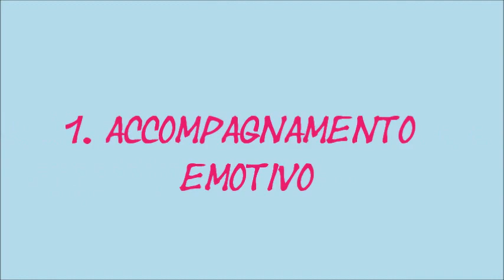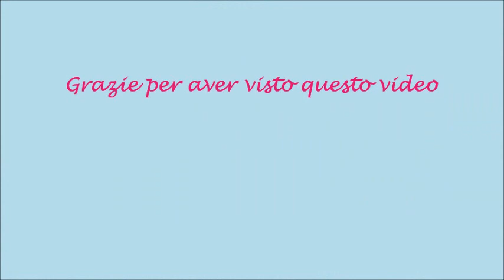EDUCARE CON LE EMOZIONI - Una risorsa utile per i genitori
In questo video parlo di due approcci educativi: l'accompagnamento emotivo e l'ascolto attivo.
Mi rivolgo a voi genitori, ormai stanchi di sbraitare, e a voi ragazzi che non volete più che i sogni e le parole vi siano attribuite senza essere interpellati in alcun modo.

Come riuscire a raggiungere obiettivi educativi, didattici, ad insegnare valori etici e convenzioni?
- Vengono in aiuto le emozioni che sono in grado di comprendere le situazioni in maniera sintetica e sono espressione dei valori e dei bisogni da porre in essere o da soddisfare.
EDUCHIAMO ALLE EMOZIONI, LE EMOZIONI E CON LE EMOZIONI.

Il canale ha anche una Pagina Facebook.
Qui, per ogni video pubblicato troverai dei post specifici e di approfondimento.

Hai bisogno di chiedermi qualcosa?

Ti è piaciuto? Se si, sarei molto grata se tu mettessi un LIKE ed aiutassi il mio canale a crescere.